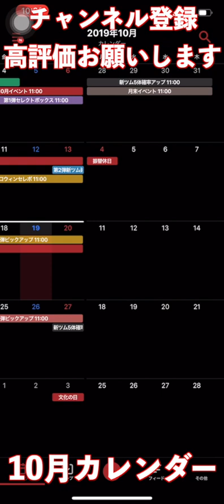邪マレ復活は当たり前！？第３弾セレクトボックス予想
ミラティブでもたまに配信しています。

ツムツム、トイカンパニーで一番有名になるように頑張っています。ぜひ友達に拡散していただけると嬉しいです。

ハート交換グループ作りました。
入りたい方は必ず下記動画を最後までみてください。

ツムツムセレボ予想
ツムツム邪マレ復活
ツムツム邪悪な妖精マレフィセント
ツムツムマレフィセント２上映
tsumtsum